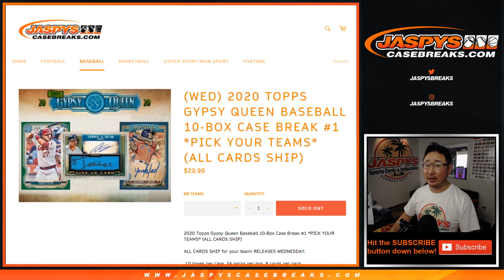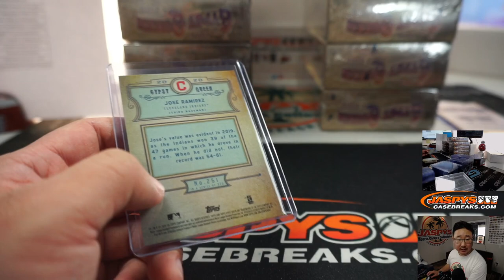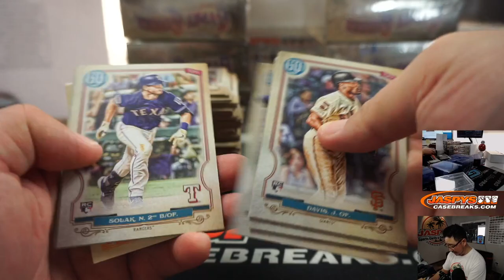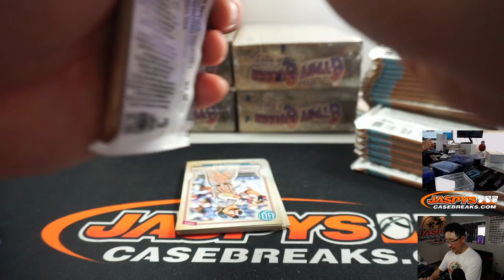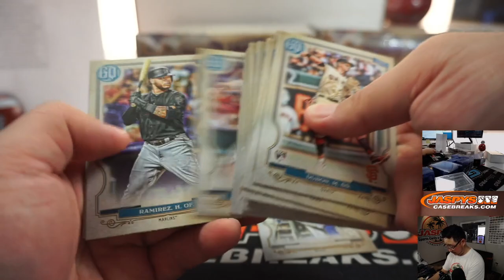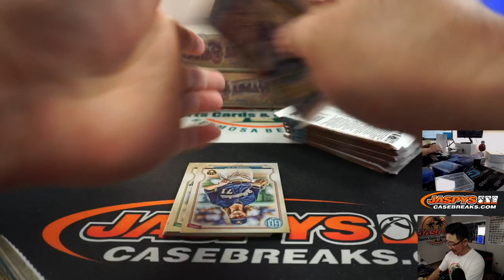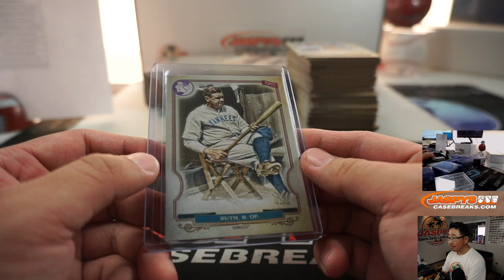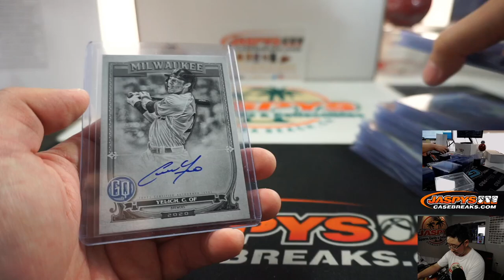W, 03.25.20 || 10Box PYT #1 || 2020 Topps Gypsy Queen Baseball (MLB)